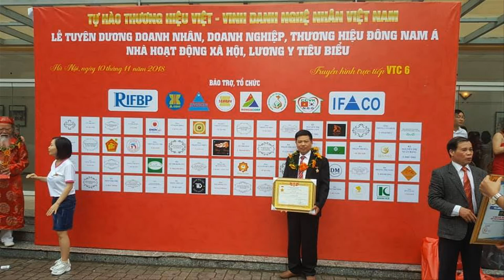🔴Ngựa Thờ gỗ Mít Ta mới nhất 2021/ Chấp Kích/ Bát Biểu/ Đồ Thờ cho Đình Chùa. đồ gỗ Hiền Lanh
-🔴 trong video này chúng tôi giới thiệu 02 ông ngựa thờ gỗ mít ta cao 1m97 x 1m67 x 40 - hàng đặt khách hàng Quảng Ninh.
- ngựa thờ có bánh xe ở dưới chúng tôi sẽ làm sau